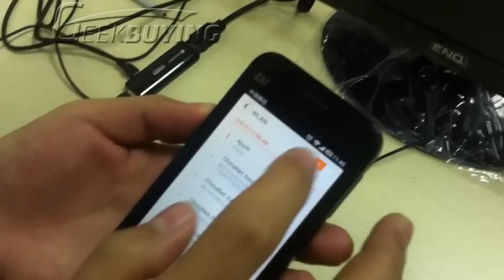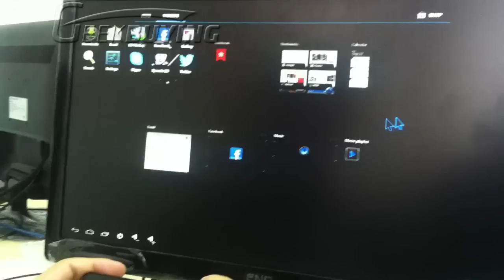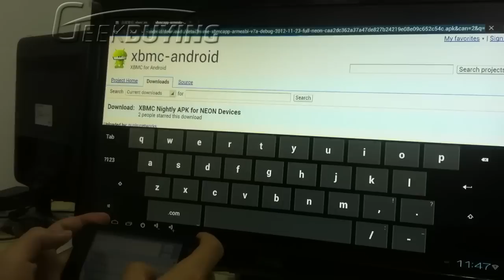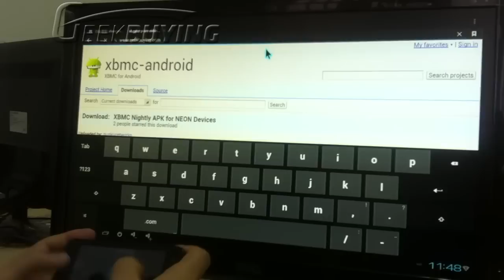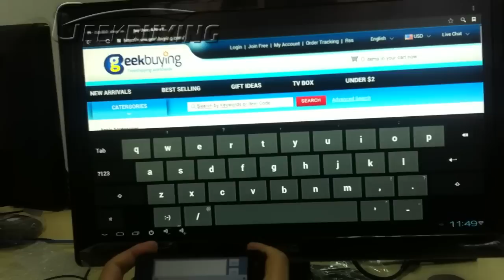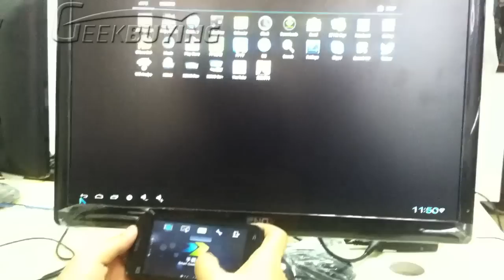ZW608 Nufront NS115 Cortex-A9 Dual-Core TV Box Cell Phone control app show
This is the video for how to control the new mini pc stick ZW608 with your smartphone.

Geekbuying customers can get this app for free after you paid.

thanks